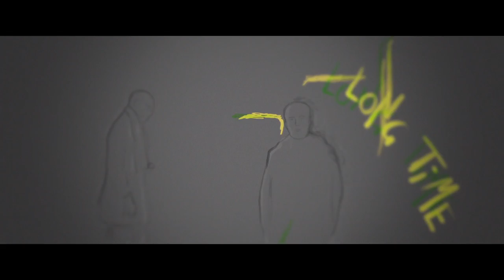Life In Film - Get Closer (Official Lyric Video)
Debut album 'Here It Comes' OUT NOW!